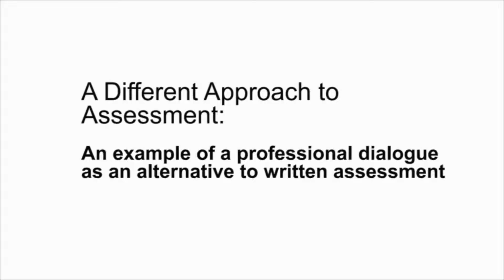Alica&Margaret Part3 YT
Assessment through professional dialogue